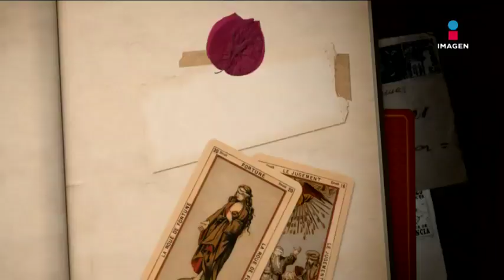Alberto del Río El Patrón cuenta cómo fue su debut en la lucha libre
Alberto del Río 'El Patrón' cuenta cómo su papá le enseñó el negocio de la lucha libre desde abajo y cómo fue su debut apoyando a su papá contra 'Los Consagrados'...